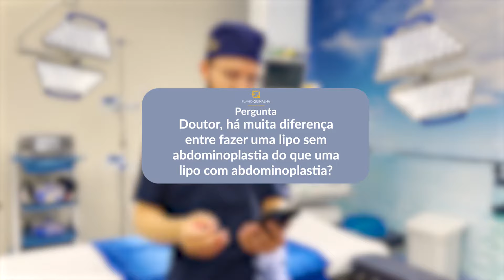LIPO HD COM OU SEM ABDOMINOPLASTIA? TEM RISCO DE PERFURAÇÃO?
Qual é melhor, Lipo HD com ou sem Abdominoplastia? Essa foi mais uma pergunta incrível que recebemos aqui para o nosso quadro "Dr. Flávio Responde".

Confira no vídeo acima onde, além de responder sobre "Lipo HD com ou sem Abdominoplastia", ainda falei em detalhes sobre os RISCOS DE PERFURAÇÃO NA LIPO HD!

Se ainda restar alguma dúvida sobre Perfuração na Lipo HD e se é melhor fazer uma Lipo HD com ou sem abdominoplastia, por perguntar aqui nos comentários e, em breve, eu responderei!

CRM-SP 103.485
RQE 2112